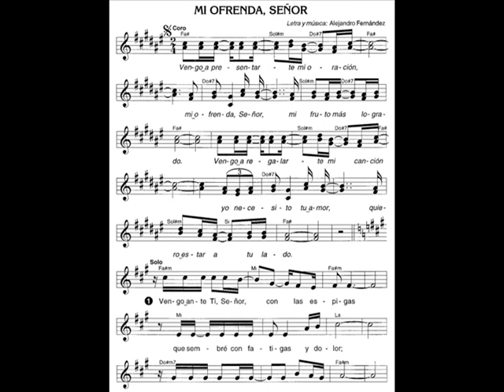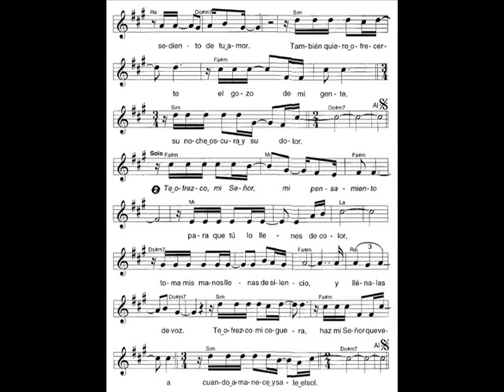Mi ofrenda Señor, Alejandro Fernández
MI OFRENDA SEÑOR
ALEJANDRO FERNÁNDEZ
PRESENTACIÓN DE LOS DONES
CONVOCADOS A LA FIESTA
ESPAÑA 2001